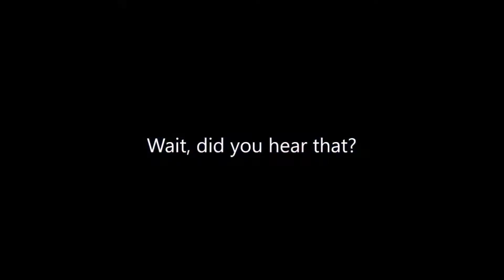[WoWS] S is for Shimakaze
ETAK/ no.3/ World of Warships/ funny videos #1/ S is for Shimakaze/
(my oldest recorded videos)

my friend told me not to rush B and these happened...

Note :
These 2 videos are very old as they were recorded in 2016 Dec & 2017 Jan. At that time, they were just a test video for my OBS Studio, and poor quality is because their resolution was set to 1280 x 720 with only 30fps. My old computer was really poor and cannot handle the replays and recording at the same time. Please take my apologies.

Due to software limitations, this video took a lot longer than expected to make, as it can only add 1 overlay/ audio clip per encoding (Microsoft Expression Encoder 4 & Microsoft MovieMaker), and each encoding takes at least 2 minutes.

Materials :
-Ships of Japan - Global wiki. Wargaming.net

Applications used :
-Woundershare AllMyTube
-GIMP 2
-PicPick
-OBS Studio
-Microsoft MovieMaker
-Microsoft Expression Encoder 4
-HandBrake

Mistakes :
-*censorship free
-*Tier X (typo)

-Edward_shooter